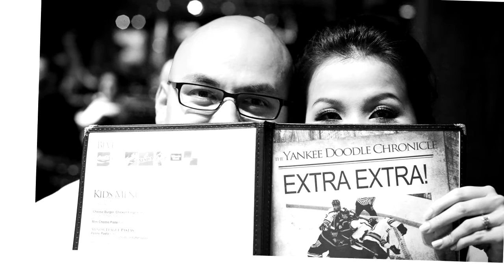Brad & Hannah Engagement Intro